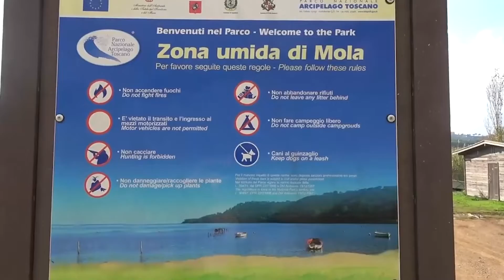Isola d’Elba, il Festival del Camminare inizia a Mola